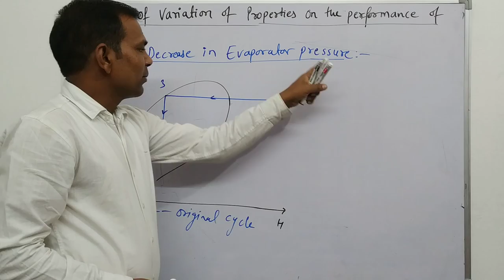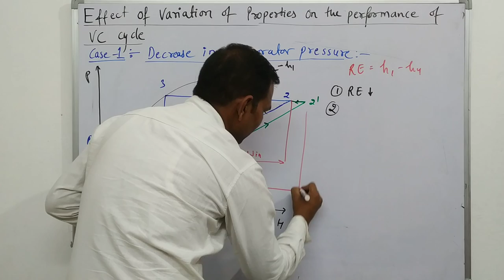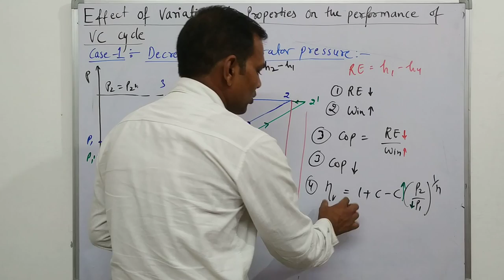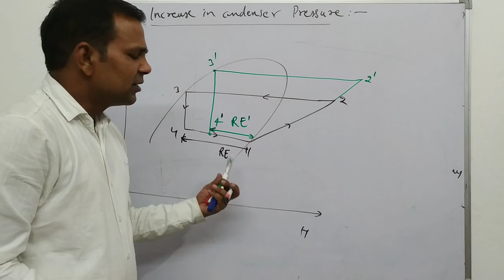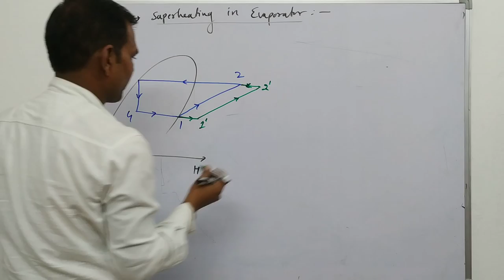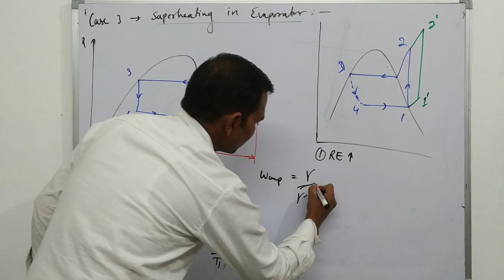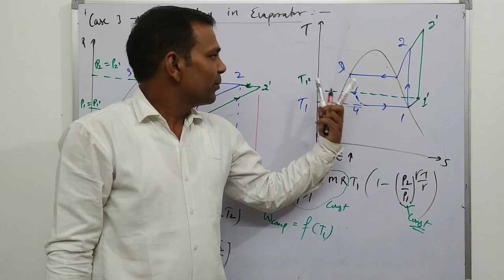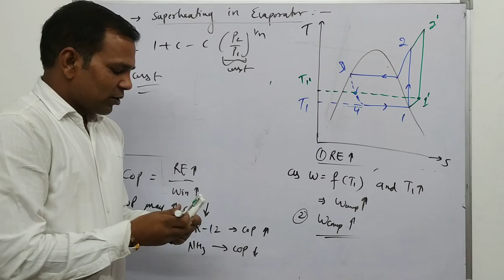RAC (Hindi) L 05 (Effect of variation of properties on performance of VC cycle)